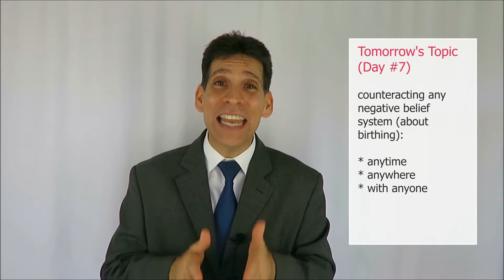Day 6 - Media's Influence On Birthing